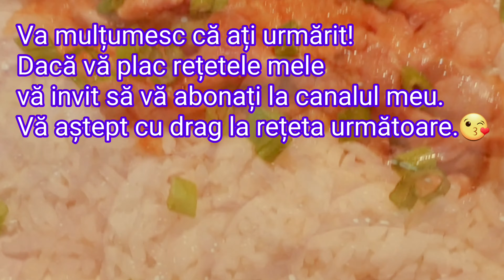Pui cu sos dulce-acrișor rețetă simplă/Chicken with orange marmalade easy recipe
O rețetă simplă de pui dulce acrișor care se poate servi cu orez basmati sau nodlle
Ingrediente:
600g pulpe de pui dezosate
150g gem de portocale
2 lingurițe ginger dat prin razatoarea mică
1 ceapă mică tocată fin
1 linguriță boia dulce
2 lingurițe sos de soia
sucul de la 1 lămâie
1 cățel de usturoi zdrobit
2 linguri ulei de măsline
orez basmati fiert și ceapă verde tocată pentru servit

Ingredients:
600g bonless chicken legs
150g orange jam
2tsp fresh grated ginger
1 onion fin chopped
1tsp sweet paprika
2 tsp soy sauce
juice from one lemon
1 smashed garlic clove
2 tbsp olive oil
salt and pepper
boiled rice and chopped green onions for serving